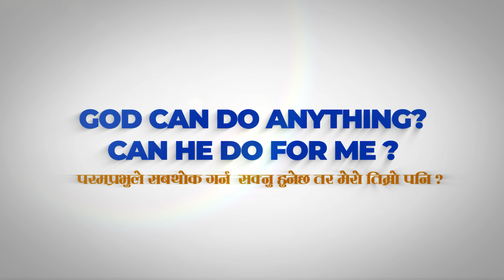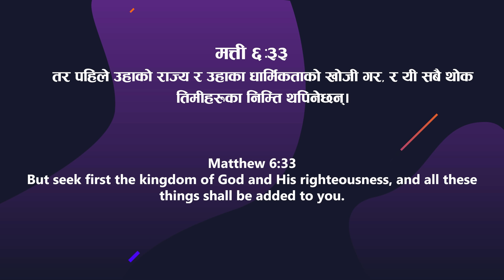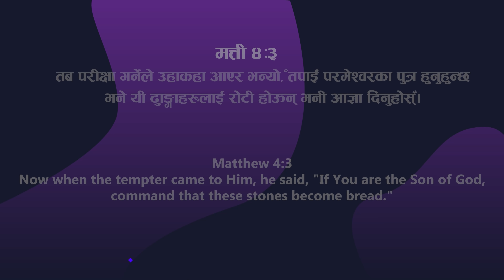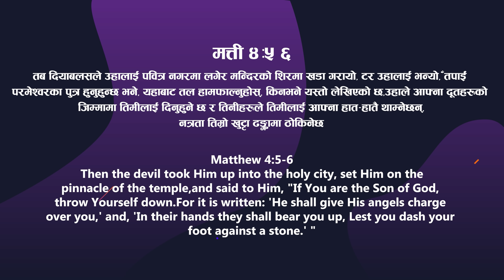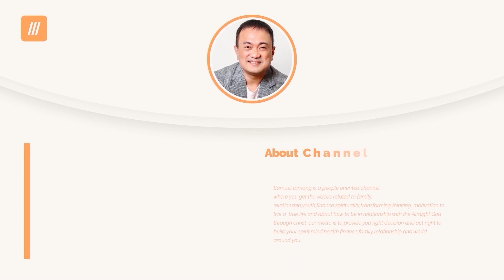GOD CAN DO ANYTHING? CAN HE DO FOR ME? || Samuel Tamang || Nepali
Samuel Tamang
Topic: GOD CAN DO ANYTHING? CAN HE DO FOR ME?